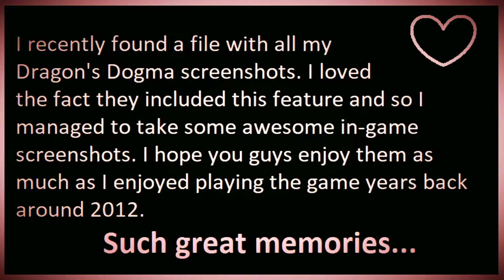Dragon's Dogma - Screenshots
Who else ended up in a jail cell and couldn't figure out how to get out?